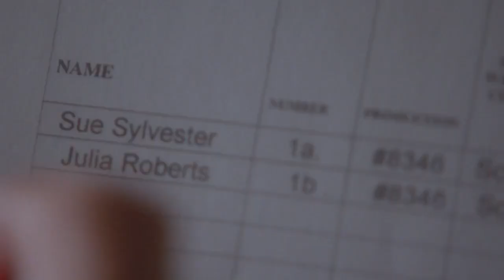Glee - All Out of Love full performance HD (Official Music Video)